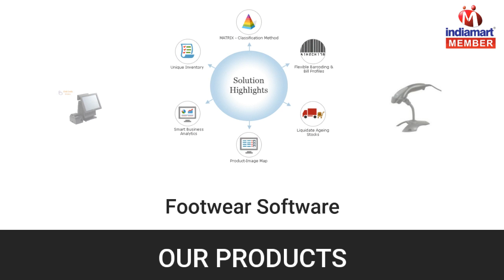Barcode and Billing Printer by Click India Solutions, Delhi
Click India Solutions is a prominent trader, supplier and wholesaler of POS Software, Billing Machine, Barcode Label, Barcode Scanner, Barcode Printer, Billing Printer, Thermal Billing Rolls and Electronic Cash Register . Our offered software is developed by professional’s team who employ advanced techniques and reliable software develop platform. Our offered products are highly praised owing to their features and longer working life. Our products are developed utilizing the top quality component, which is obtained from the dependable sellers of industry. In addition, our products undergo numerous quality checks to ensure high strength and longer working life. Apart from this, customers can avail the offered products from us at cheap prices.